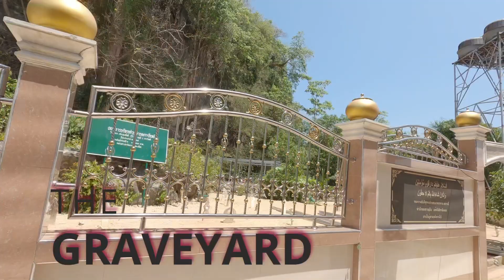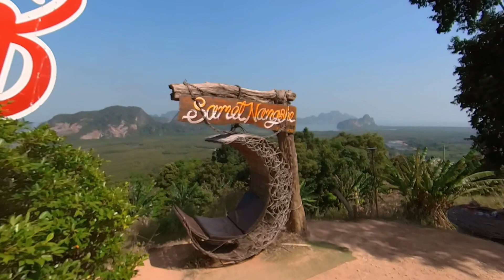Road Trip to PHANG NGA & KOH PANYEE part 2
This is a series of video's I've made. It's not a flog, more reminding myself and giving an insight to you of our 5 week holiday in Thailand.
We left Belgium but took our flight from Schiphol in Amsterdam. Took a direct flight to Bangkok. Were we stayed in China town for 2 days. After that we flew up north to Chaing Mai.
We rented a CB500X from Rider's Corner for 9 days.
We wanted to do the famous Mae Hong Son loop. Not wanting our time to be spent totally by riding. We heard the northern side is more exciting and challenging. So decided to do that twice. Having a base in Pai.
After returning back to Chaing Mai. We took another flight south to Krabi. Staying at Ao Nang for 5 days. Packing in as many long tail boat trips as possible. Renting a scooter to save money on taxis .
Then we flew again to our favourite place Koh Samui. Staying in a small private villa in a gated community. We rented here a car to get around, including a 3 day road trip to the main land and Phang Nga. Staying in the mangroves and visiting James Bond island. The floating village of Koh Panyee and the famous Phang Nga view point.
I filmed with 4 cameras
Sony A7C
Insta 360 one  x2
Gopro 8
Samsung S21
I love Thailand and would recommend it to everyone